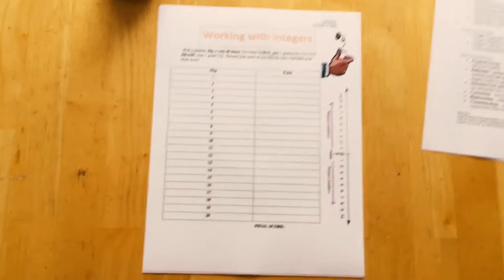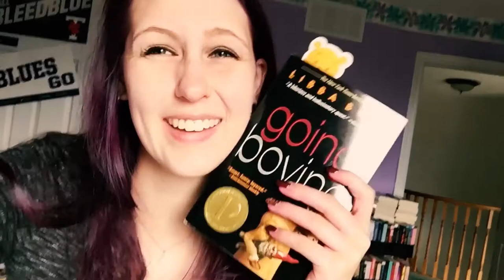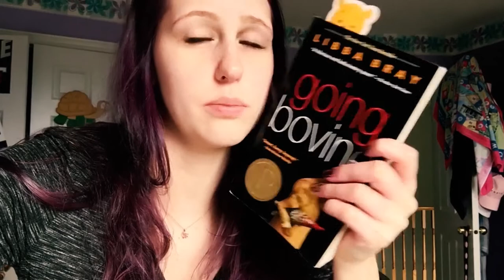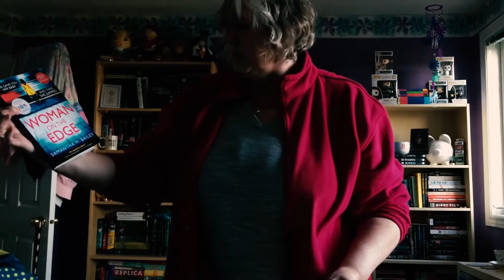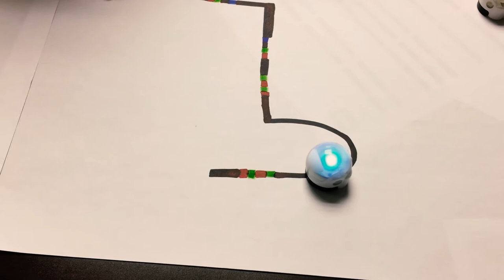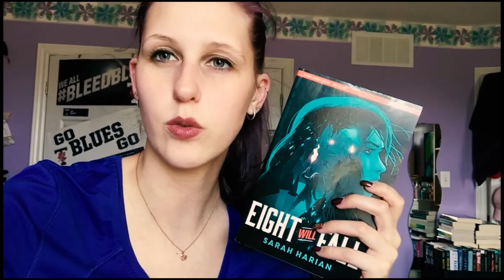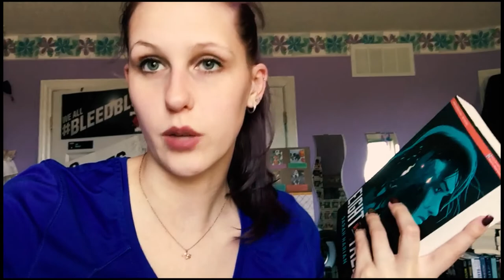SO MANY GOATS | READING VLOG OCTOBER 7TH-13TH 2019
Everyone say Happy Birthday to Riccardo!